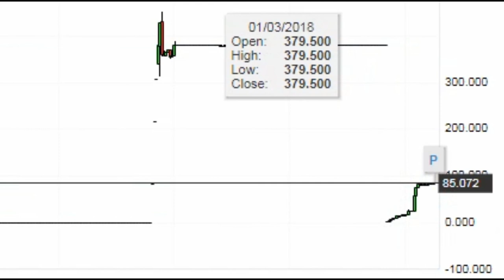USD ZWL - US Dollar Zimbabwean Dollar Overview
Exchange Rates currency dollar Africa Currency Buy Sell exchange price Dynamics